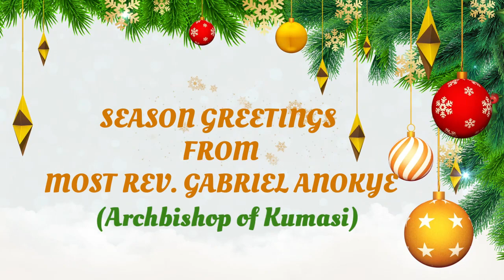Christmas message from the Archbishop of Kumasi. Most Rev. Gabriel Anokye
"It is Christmas every time you let God love others through you." "Keep your Christmas-heart open all the year round."